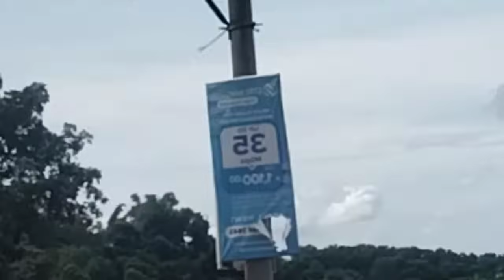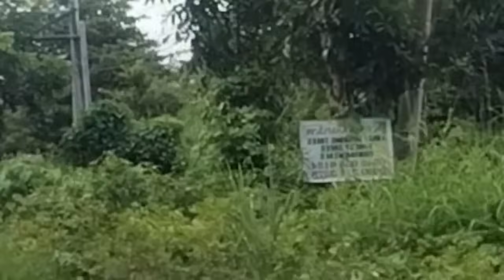ABOT KAMAY NA PANGARAP:RJ GUSTONG IBALIK SA APEX SI ANALYN FULL EPUSODE 309 SEPTEMBER 4,2023 ADVANCE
Abot kamay Na Pangarap  Sept 4,2023

Abot Kamay na pangarap Sept 29 2023
Abot Kamay na pangarap Sept 30,2023